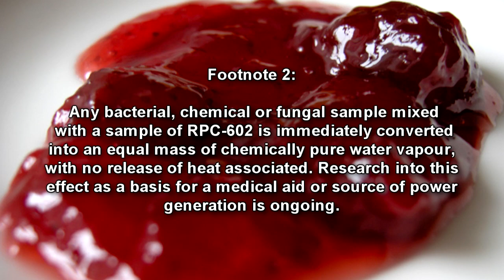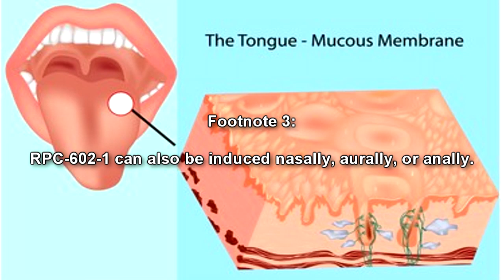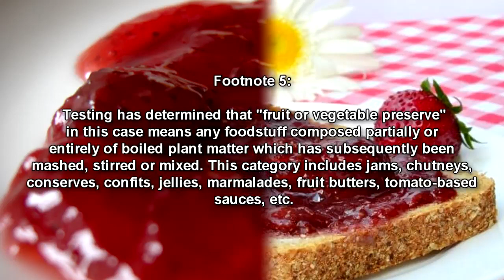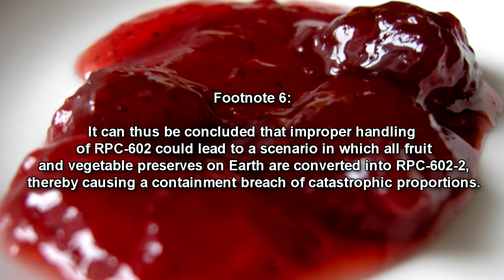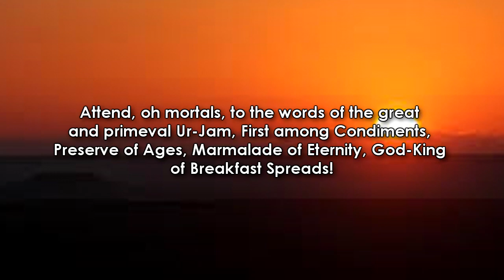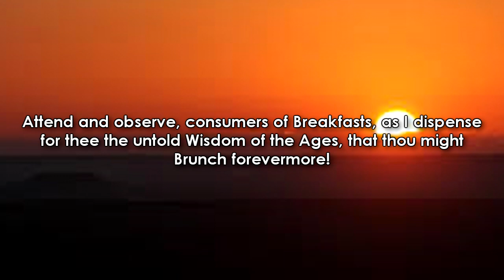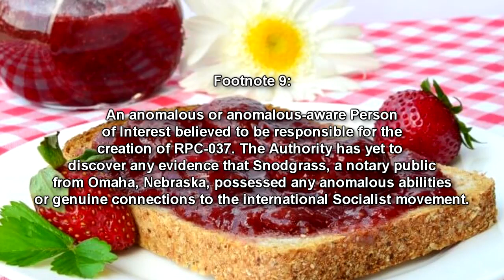RPC-602 COMRADE MILFORD SNODGRASS brings forth the UNCANNY and FORBIDDEN UR JAM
This RPC Authority reading video is about RPC 602, which is part of the Transcendantal Breakfast Anomaly Series. RPC-602 is an anomalous fruit preserve (strawberry jam) which demonstrates memetic properties. RPC-602 consists of 257mL of fruit preserve composed from mundane cane sugar and a fruiting berry believed to be a hitherto-undiscovered heirloom variety of Fragaria vesca

Table of Contents:
00:00 Introduction
02:39 Description
06:18 Discovery
07:33 Document: RPC-602-1A Contents:
09:39 Document: Document: RPC-602-1B Contents
12:08 Addendum: RPC-602 Background Research and TBA Classification

Written by: Von Pincier